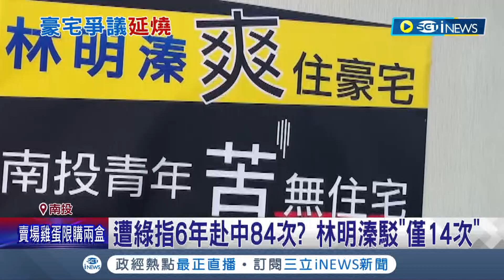是場"林明溱與南投世代交替"的選舉! 林明溱遭民進黨指6年赴中84次 林明溱駁僅14次更將按鈴提告 沈夙崢指質疑"有憑有據"｜記者 吳崑榆 張峻棟 曹勝彰｜【台灣要聞】20230224｜三立iNEWS